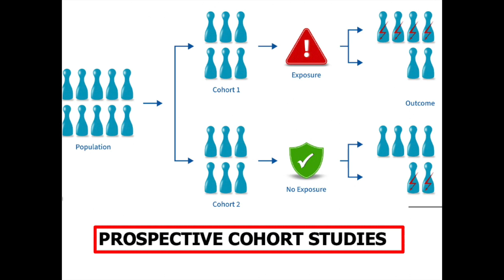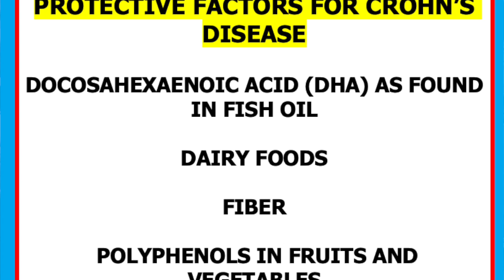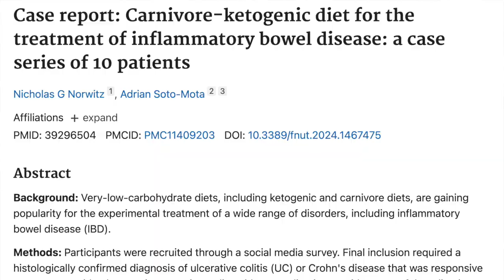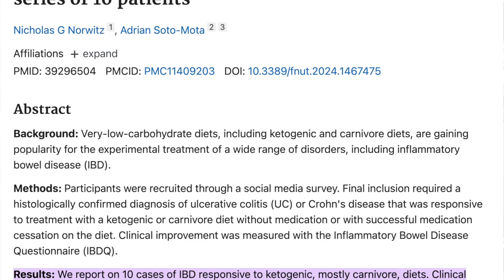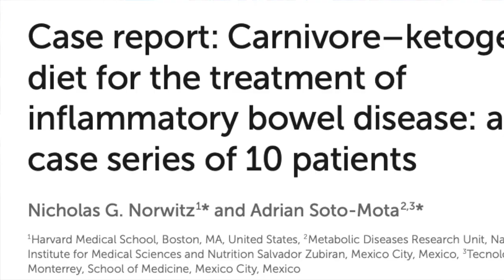Cup o'Joe-Crohn's and Carnivores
In Crohn’s disease, the body’s immune system attacks healthy tissue in the digestive tract, mistaking it for a foreign intruder. That attack results in irritation and inflammation which in turn causes abdominal pain, bloating and diarrhea. There is no cure, but steroids and monoclonal antibodies can reduce symptoms. Since Crohn’s is a disease of the digestive tract, the possible role of diet in its prevention and treatment has been extensively explored with, some interesting and surprising findings.
Most of the dietary information comes from prospective studies in which cohorts of healthy people fill out food frequency questionnaires and then are followed to see what ailments they develop. The onset of Crohn’s has been found to be associated with a diet that contains double the protein as suggested by dietary guidelines, the consumption of sugar-sweetened beverages, and ultra-processed foods. Some protective factors have also been discovered. Docosahexaenoic acid (DHA) as found in fish oil, dairy foods, fiber, polyphenols in fruits and vegetables, and dietary potassium and zinc seem to reduce the risk of Crohn’s disease. The “Mediterranean diet,” rich in wholegrains, fruit, vegetables, legumes, nuts, olive oil and includes moderate amounts of seafood, dairy, wine and little red meat, seems to be in line with factors that reduce the risk of Crohn’s. Exercise, proper body weight and healthy sleep pattern also appear to reduce risk.
Confusion enters the picture when it comes to the treatment of the disease. Effective treatments that can lead to remission are in contrast to the Mediterranean diet. Most effective is enteral nutrition, meaning that nutrients are consumed in a liquid form. A typical formula would contain no lactose, gluten or fiber, and includes the milk protein casein, other proteins from whey or soy, and carbohydrates in the form of maltodextrin, sucrose, glucose syrup or corn starch. Such an enteral diet, which actually falls into the ultra-processed category, is difficult to follow, but even partial enteric nutrition combined with a diet of chicken, eggs, potatoes, apples and bananas seems to work. This is curious because the high intake of animal protein and low fiber content are exactly what is associated with the risk of developing Crohn’s disease. It seems that prevention and treatment have different requirements.
Now we get to the most surprising observation. Harvard researchers report a number of case studies in which significant clinical improvement in Crohn’s disease was seen in patients following a “carnivore” diet. This is an extreme “ketogenic diet” in which all carbohydrates are eliminated and only animal-based foods are consumed. It has been theorized that the benefits are due to the low fiber content that triggers a change in the composition of the microbiome, or an alteration in immune activity caused by ketone bodies like hydroxybutyrate generated by the liver when carbohydrates are eliminated. This is highly speculative with no evidence, but the fact is that a number of Crohn’s sufferers report remission by following a carnivore diet. It should of course be mentioned that a carnivore diet has been linked with an increased risk of cardiovascular disease and cancer and flies in the face of current dietary advice that favours a plant-based diet. However, it is understandable that someone in the midst of a Crohn’s flareup would want to give it a try based on the, albeit anecdotal, reports gathered by the Harvard researchers.